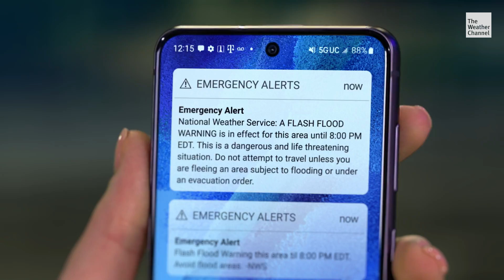The Science Behind Flooding | IMR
Flooding is more than just heavy rain. From rising rivers to overwhelmed city streets, there's a lot happening beneath the surface.

We partnered with T-Mobile to break down the science of floods and how to stay prepared.